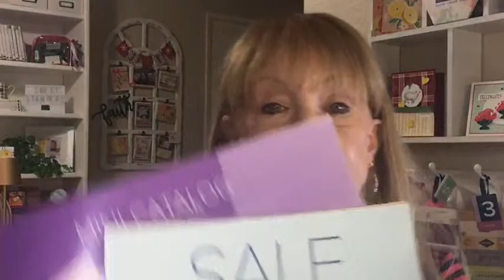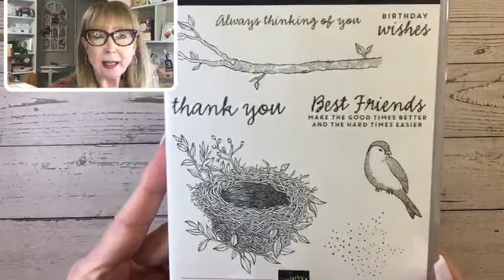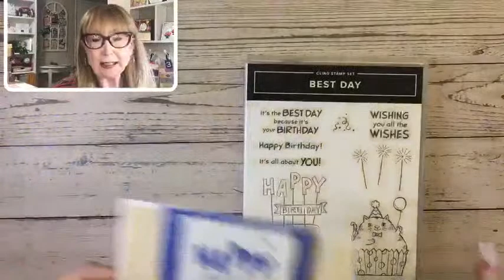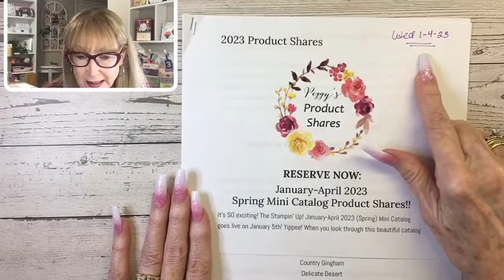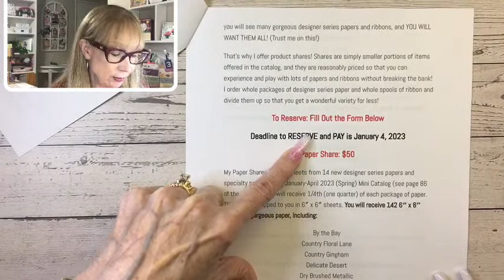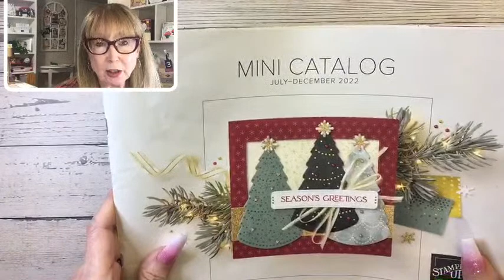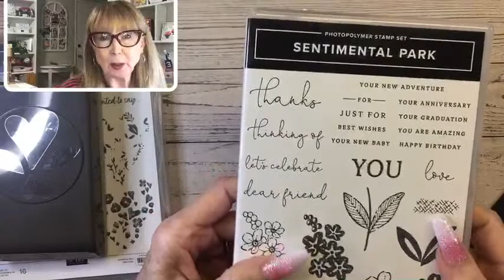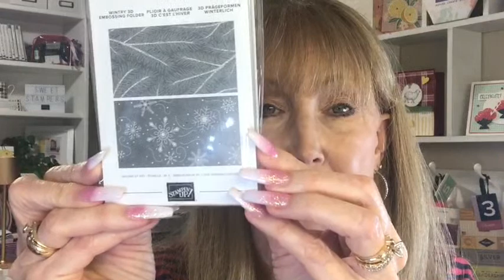LIVE: Country Bouquet Friend Card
New products used on this card - all available 1/5/23:

Country Bouquet Bundle - Item No. 160383
Country Floral Lane Designer Series Paper - Item No. 160375
Sentimental Park Dies - Item No.-160566